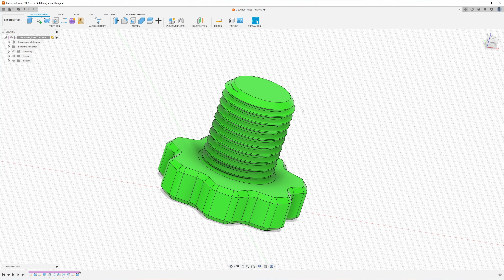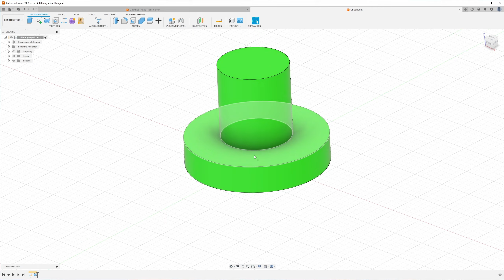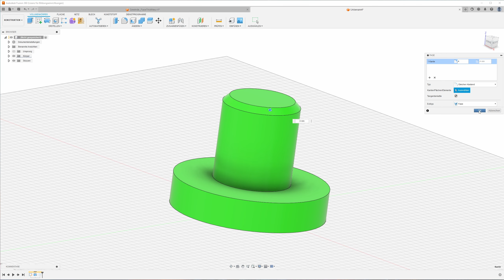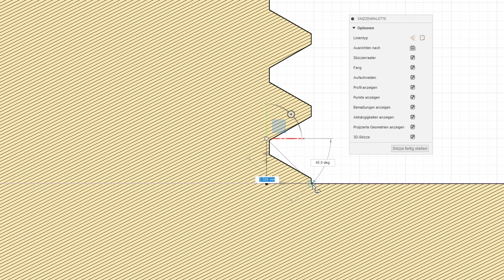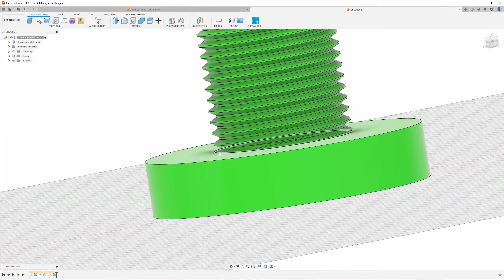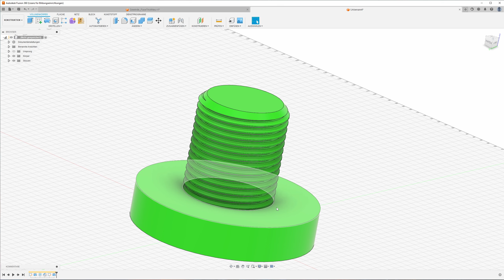Fusion 360 - Gewinde mit einfacher Fase für 3D Druck - Tip: Unterdrücken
Leider funktioniert der Trick mit der Reihenfolge in der Konstruktionshistorie zu ändern nicht mehr. Allerdings gibt es noch eine andere einfach Möglichkeit schnell und einfach an einem Gewinde eine Fase anzubringen.
Dazu wird für die Zeit, zu der die Fase erstellt wird, einfach das Gewinde unterdrückt.